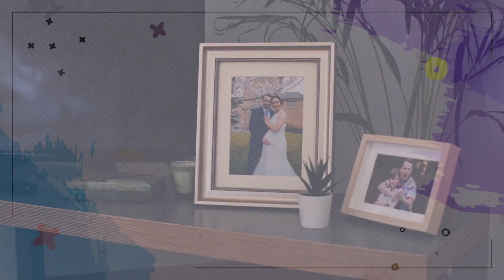แนะนำ Five Films For Freedom 2023 โดย พี่ลูกกอล์ฟ คณาธิป สุนทรรักษ์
พี่ลูกกอล์ฟ คณาธิป สุนทรรักษ์ แนะนำเทศกาลภาพยนตร์ LGBTQIA+ ออนไลน์ Five Films For Freedom 2023 รวมถึงพูดถึงมุมมองความรักและภาพยนตร์ที่น่าชมจากเทศกาลนี้

Five Films For Freedom เป็นเทศกาลภาพยนตร์นานาชาติแบบออนไลน์ เพื่อเฉลิมฉลองเรื่องราวของกลุ่มผู้มีความหลากหลายทางเพศ (LGBTIQIA+) และเพื่อสนับสนุนสิทธิของกลุ่มเลสเบี้ยน เกย์ ไบเซ็กชวล ทรานส์เจนเดอร์ อินเทอร์เซ็กส์ และอะเซ็กชวล จัดโดย British Council ร่วมกับ BFI Flare ซึ่งเป็นเทศกาลภาพยนตร์ LGBTIQIA+ ในกรุงลอนดอน สหราชอาณาจักร ซึ่งนำภาพยนตร์สั้นเกี่ยวกับ LGBTIQIA+ จำนวน 5 เรื่องจากทั่วโลกมาให้รับชมฟรีแบบออนไลน์ ตลอดระยะเวลา 12 วันของเทศกาล BFI Flareเพื่อเชิญชวนให้ผู้คนทั่วโลกร่วมชมภาพยนตร์เพื่อแสดงความเป็นอันหนึ่งอันเดียวกับชุมชน LGBTQIA+ โดยเฉพาะในพื้นที่ที่มีข้อจำกัดด้านเสรีภาพและความเท่าเทียมของสิทธิ เพื่อสร้างความตระหนักว่าความรักเป็นสิทธิมนุษยชน

ผู้สร้างสรรค์ภาพยนตร์ในเทศกาลปีนี้มาจากจากประเทศไซปรัส/สหราชอาณาจักร  กายอานา ไนจีเรีย ไอร์แลนด์เหนือ และเกาหลีใต้

เทศกาล Five Films For Freedom มีขึ้นในวันที่ 15 – 26 มีนาคม 2566 ร่วมรับชมภาพยนตร์ได้ที่ และ @britishartschannel

ร่วมเฉลิมฉลองเรื่องราวและแบ่งปันความรักผ่านแฮชแท็ก